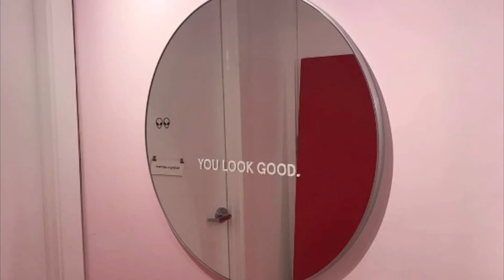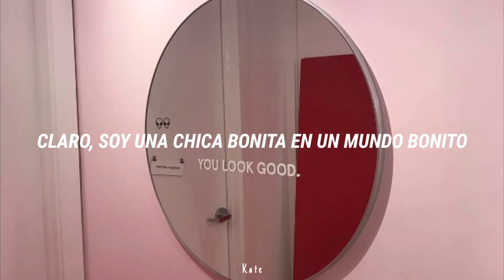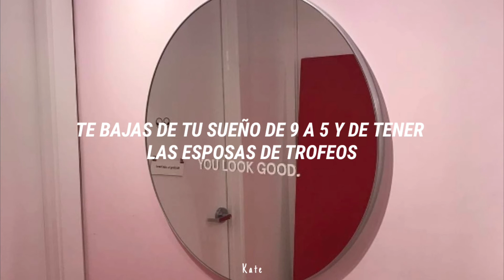Sit still, look pretty - Pitch Perfect // Subtítulos español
🌈 Mi instagram, por si gustan seguirme: @katejaneth

La canción no es mía, tiene sus derechos de autor